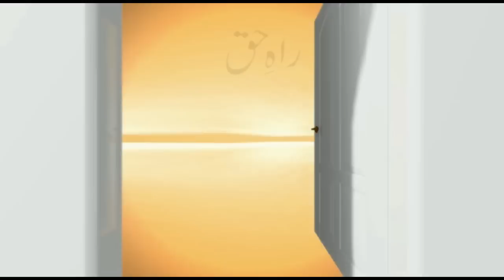Roza | Masihi Roza | Rozay Rakhney ka sahi Tarika | Timing of Biblical Fasting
This will help you fast and pray like never before! This episode covers The Daniel Fast, Moses Fast, Esther Fast, and the fast of Jesus Christ. Biblical fasting, how to fast step by step. This is one of our most important messages on seeking God. Get ready for chains to be broken and the power of God to flow through your life!
Don't forget to Visit to my channel Divine Wisdom
★ Related Links ★
Roza Mein Goshat Khana Chahiye Ya Nehi | Log Puchtay Hain Roza Kab Rakhna Chahiye? |
 Roza Kab Rakhna Chahiye | divine wisdom | rev simon john | Fast | Fast timings |
Masihi Roza | Masihi Roza Kyse Rakhna Chahiye | Kia Rozay Farz Hain? | Christian Rozay |
Lent Season | Information about 40 Fast | Roza Kab Shuru aur kholna Chahiye? |
Kia Masihi Rozay mein Aag ki Paki Nehi Khatay? | Catholic church | Masihi Roza 2021 |
Masihi Geet | Christian Fasting | Christian Song | Urdu Bible | 40 Din Ka Upvas Kaise Kare
Fasting Prayer | Fasting 40 Days |  Fasting 40 Days Testimony | Fasting 40 Days For God |
Masihi Roza Kab Shuru Ho Raha Hai | Bible Mein Roza | Roza Kya Hai | Roze Ki Timing |
Statement of Christian lent | What is Lent Season | Christian Prayer | Information about 40 Fast
Christan calendar 2022 | New calendar2022 | Masihi calendar2022 |